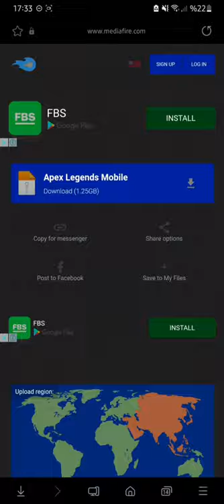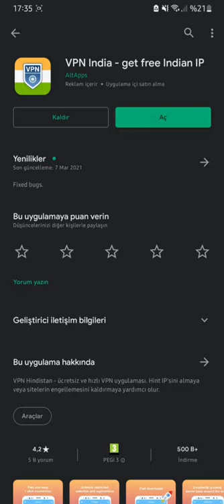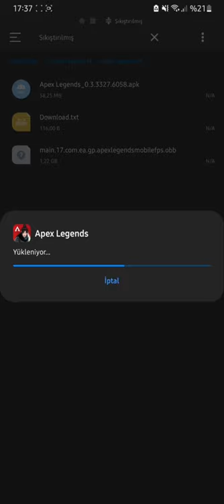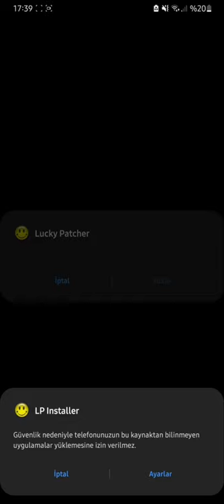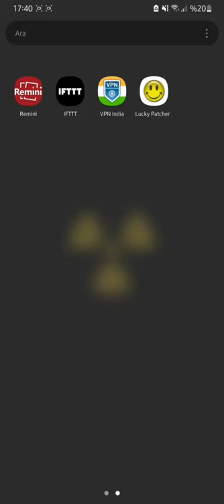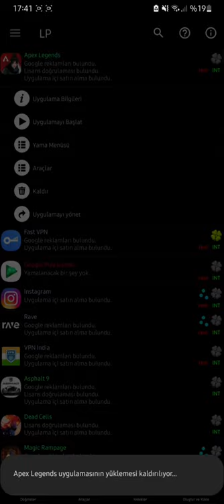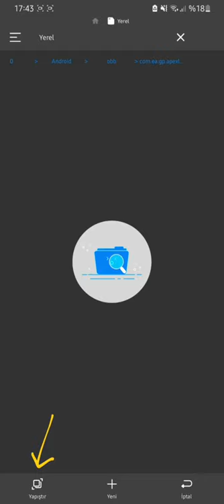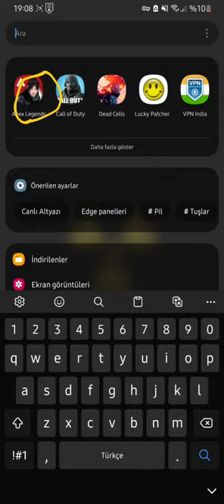Apex Legends Mobile Nasıl İndirilir